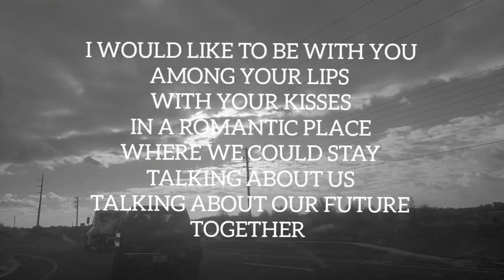Talking About us.